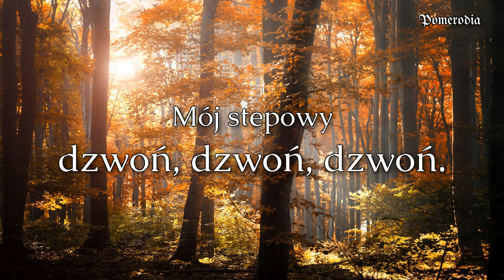Hej Sokoly (Polish Version)- Hej Sokoły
This is a popular folk song from Eastern Europe that is popular among countries such as Poland, Ukraine, and the Czech Republic. A long time ago, I made a Ukrainian Version, but now the Polish version is here!